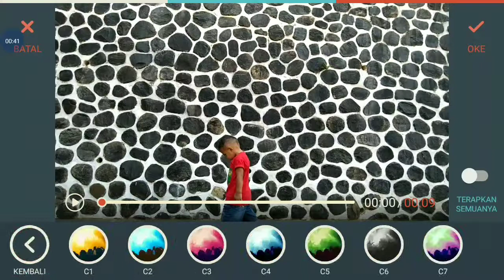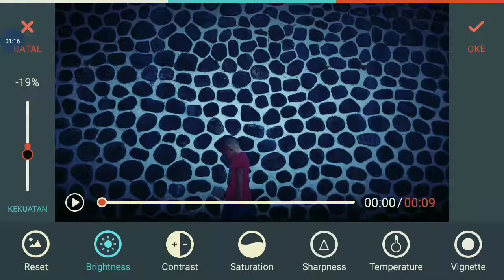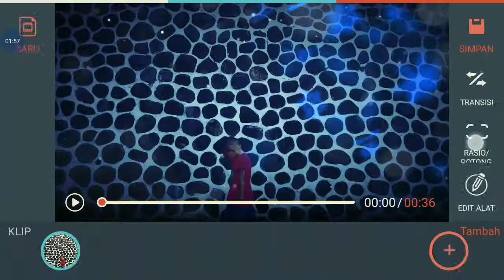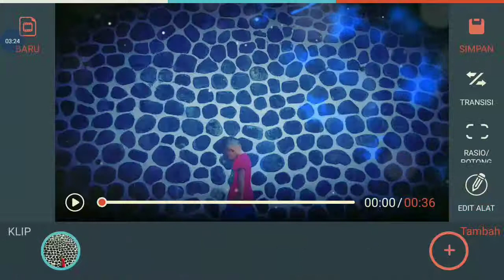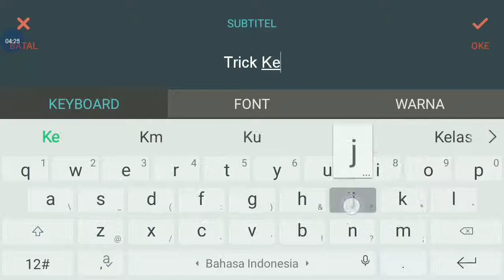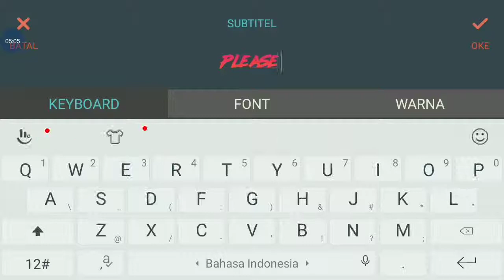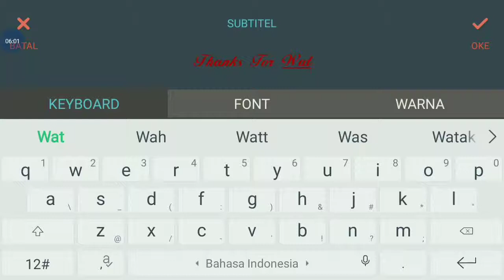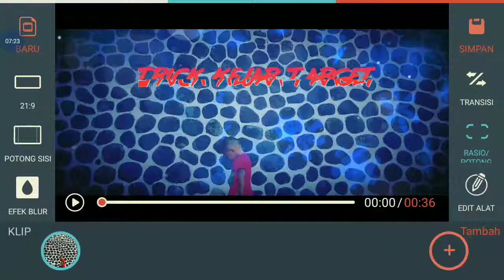TERNYATA MUDAH Membuat Video Cinematik dengan menggunakan hp Android (apk Filmorago)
sample video : trick cepat ngedit video cinematic hanya menggunakan apk filmora di android.

Video ini merupakan contoh colour grading cinematic di apk filmora go pada android kita.